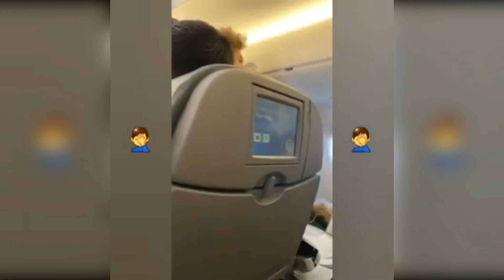Reddit compilation - Air rage - 18